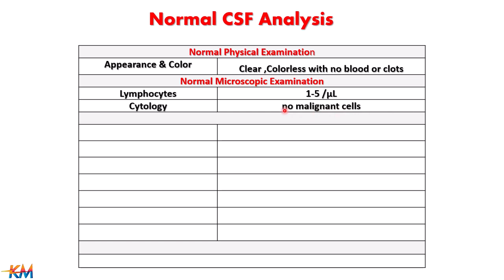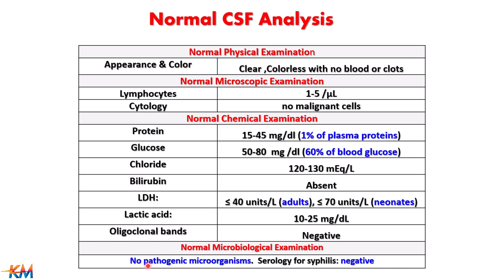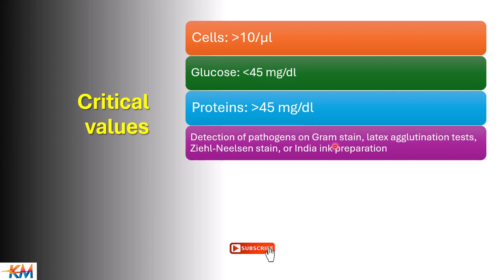CSF. Normal and Critical Values.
Video contains:
1. Normal values of CSF analysis
2. Critical values of CSF which requires immediate intervention.